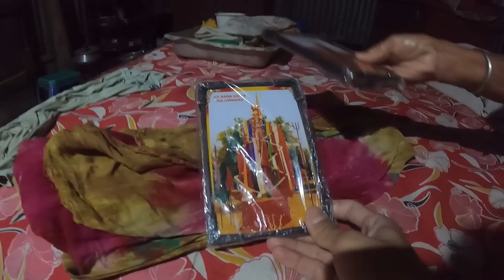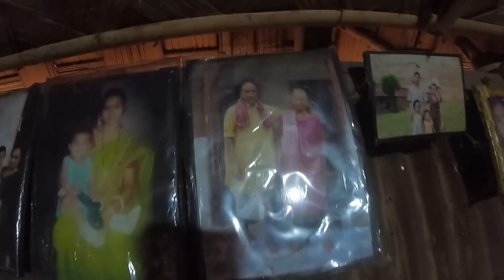Nai Ni Chikon Sa Room Tour || Nai By Selfie Na Lai Mani😅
Hi, everyone,
My self Data Moni

Thanks.